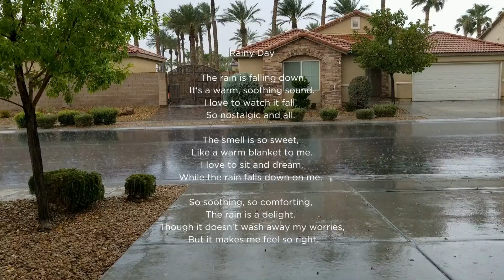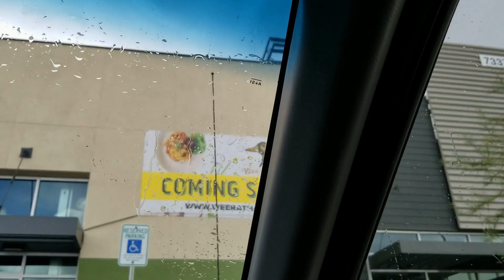The Day It Rained in Vegas วันที่ฝนตกในเวกัส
@ Nearly Peaceful